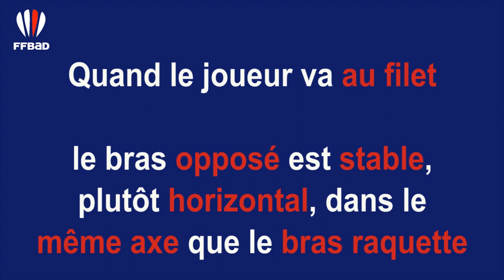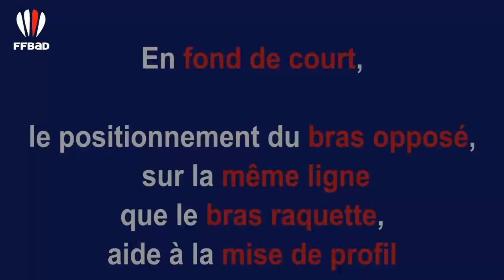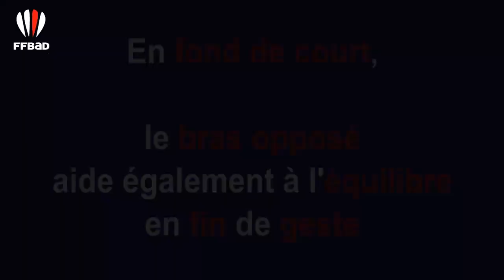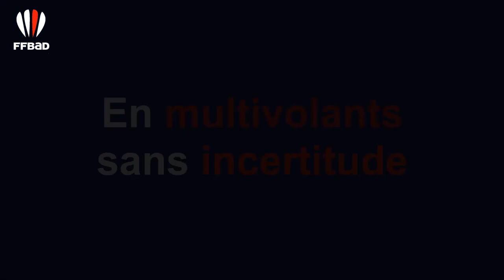OTHN 2017 Le bras opposé